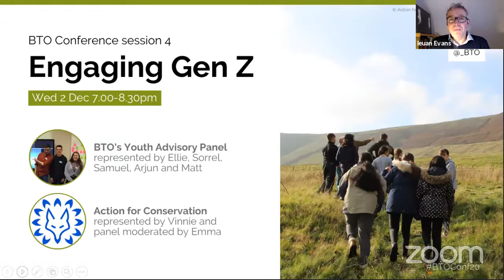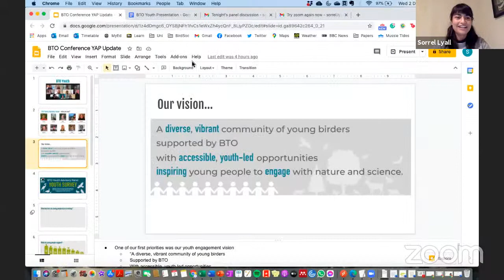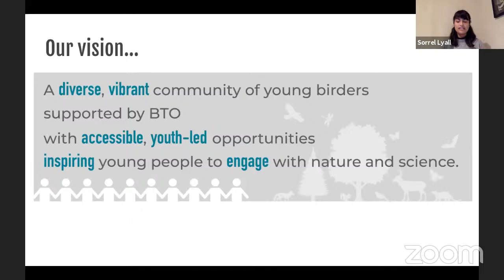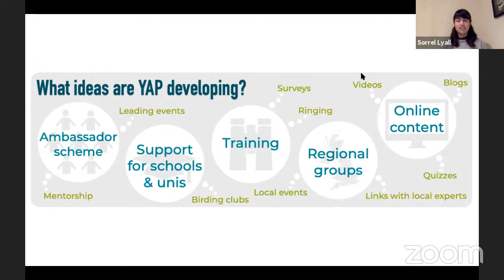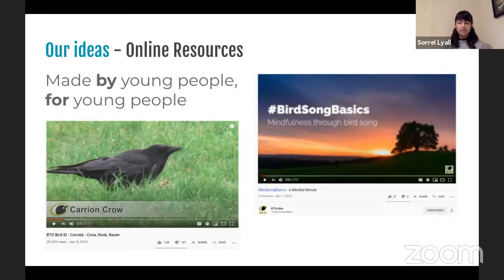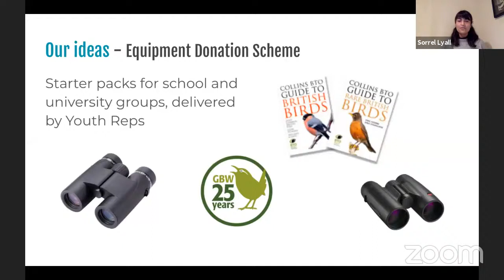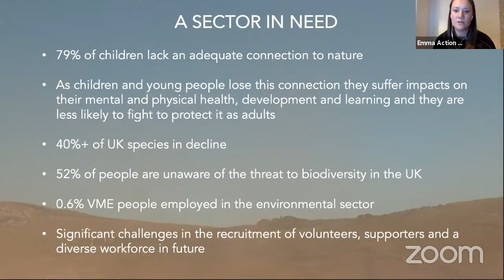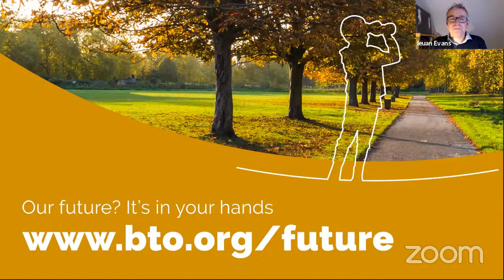BTO Conference: Session 4 - Youth Advisory Panel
This session includes a BTO Youth Advisory Panel (YAP) update followed by a panel discussion on engaging young people in science and conservation.